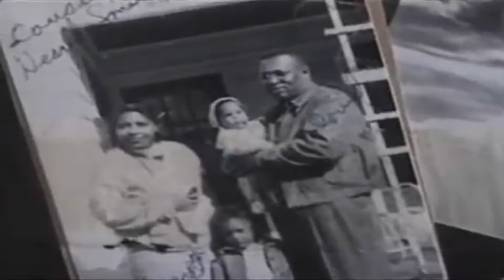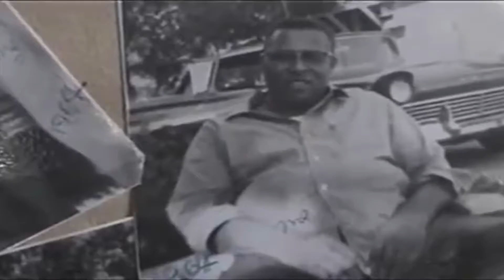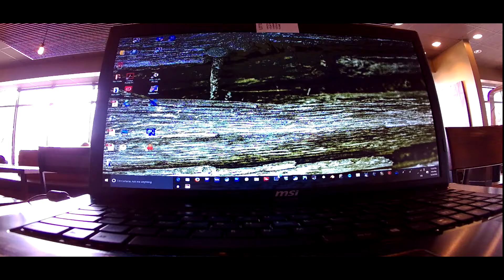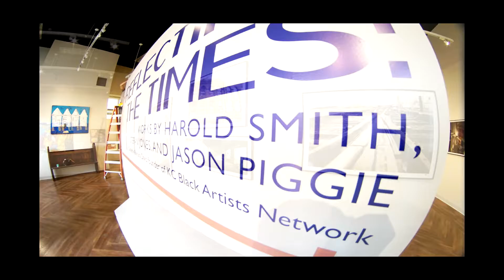Reflecting The Times: Works by Harold Smith, Stefan Jones & Jason Piggie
Curated by Ramona Davis, founder of KC Black Artists Network

The Box Gallery,
8am to 8pm M -F
Opening Reception Friday 9/9/2016, 11:30am to 1pm
Closing Reception & Artist Talk Saturday 10/22/2016, 3pm to 6pm